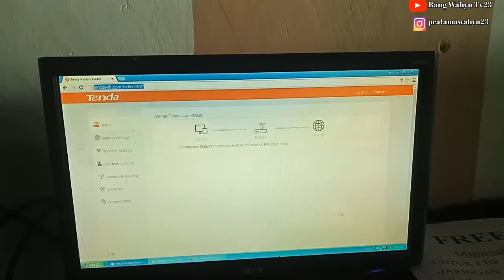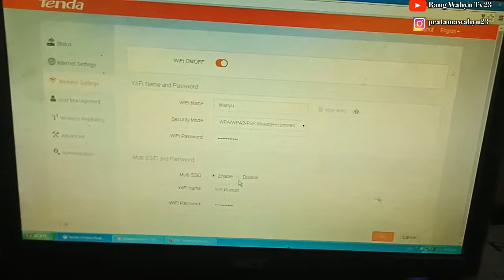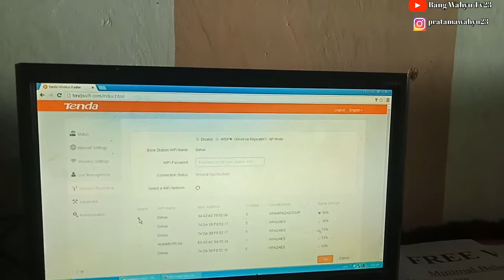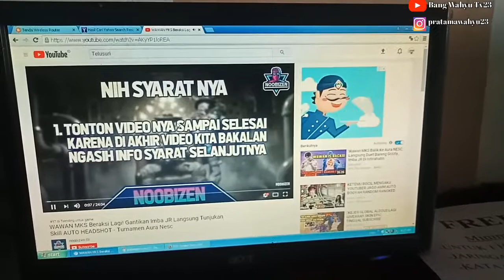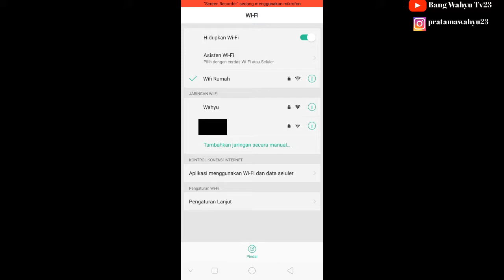Cara setting tenda n301 terbaru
Cara setting tenda n301 terbaru dan sangat mudah
Jadi simak video nya baik baik
Alat Perang

Record : oppo f5
Edit video : kinemaster diamon pro
Thumbnails : pixelLab